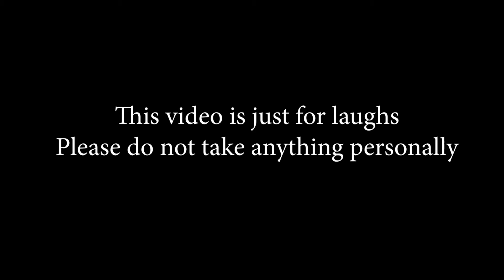Damn Yankees Supercut